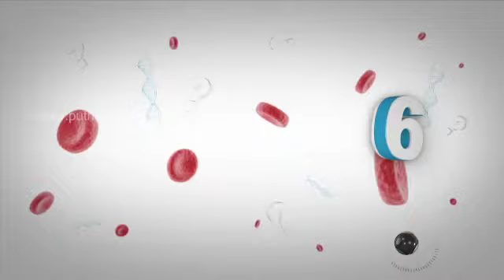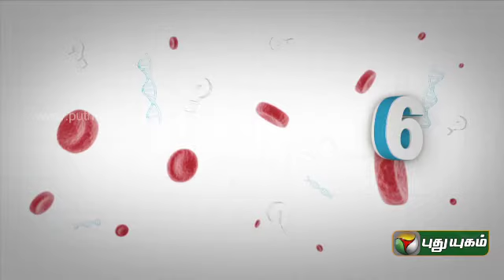6 Doctorgal 1008 Kelvigal (21/07/2014) - Part 2